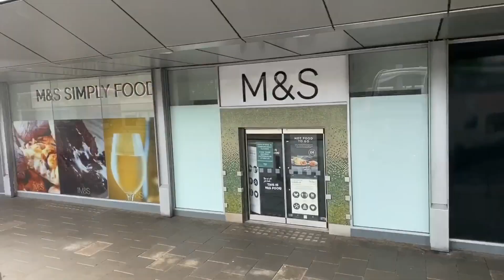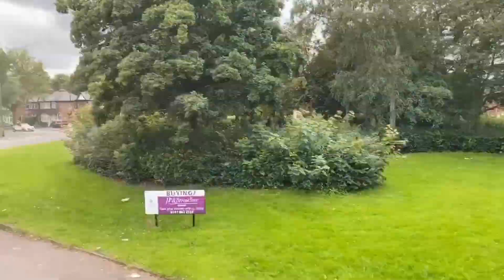Full route 15 Manchester to flixton Stagecoach Manchester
This is 256s longer counterpart 15